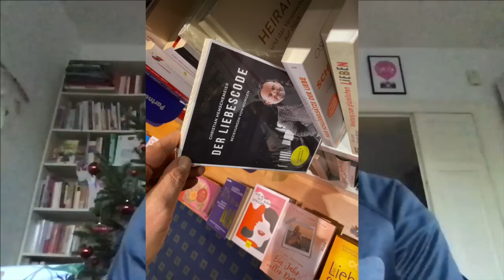Liebeskummer: Weitere Detail Infos zum Thema "Bänder trennen"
Hier geht um weitere Ausführungen zu einer Kern-Übung bei der Überwindung von (toxischem) Liebeskummer: dem Trennen der energetischen Bänder.